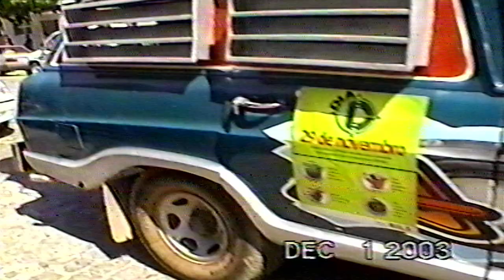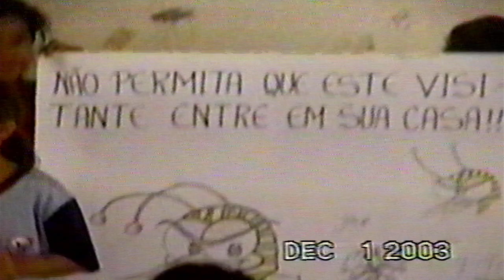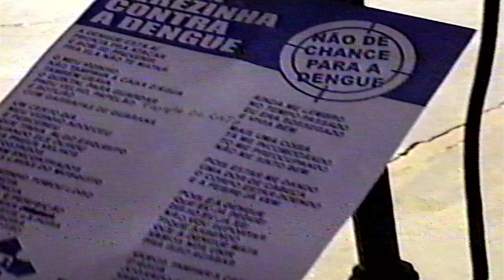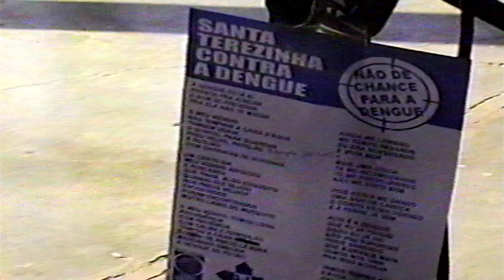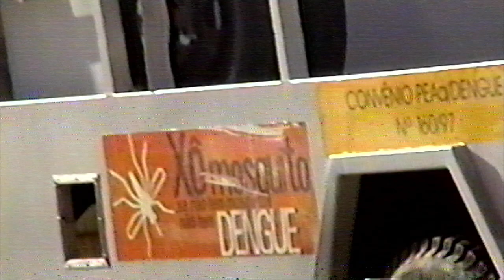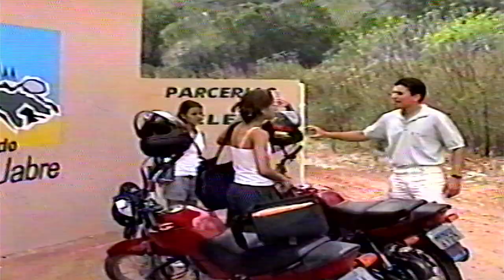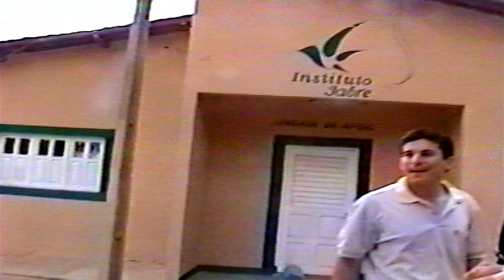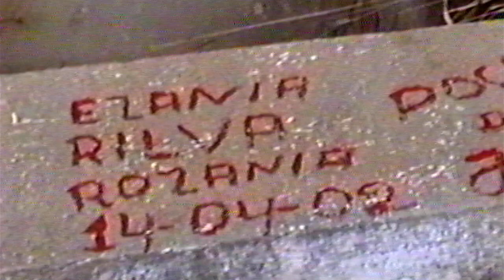Vários momentos ano de 2003